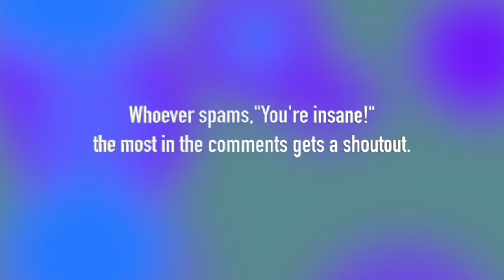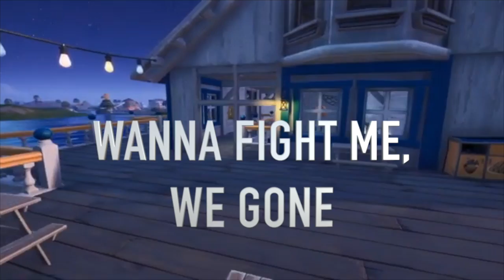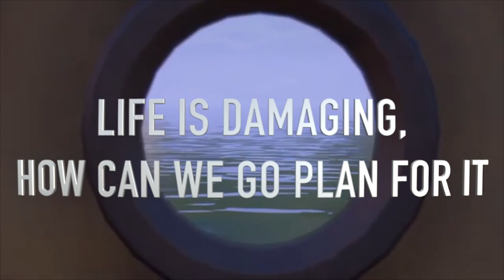Fortnite Montage - Floor Seats - (Moxas)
This is a Fortnite Montage of Floor Seats